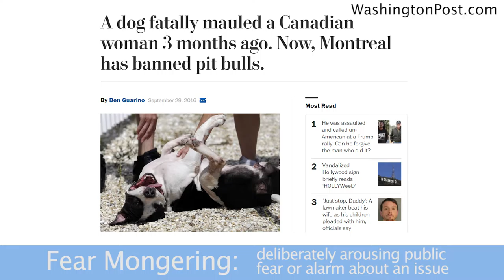How Does Breed Specific Legislation (BSL) Gets Passed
Breed specification legislation gets passed because of fear-mongering and most of the time when breed-specific legislation even enters the public’s sphere is usually because there was some kind of bite or fatality that took place. But what people don’t do, is consider what happened and why? Instead, they just look at, Oh, what kind of dog was that and we should get rid of that kind of dog. And that is not very intelligent and that is not very scientific and it’s not going to do anything that can keep your community safer. We want to make sure that we are keeping our dogs safe so that we're keeping our community safe. And that is not a breed-specific issue, that is a human being issue. .

1)This video has no negative impact.
2)This video is also for teaching & Informational AND Entertainment purposes.
3)It is not transformative in nature.